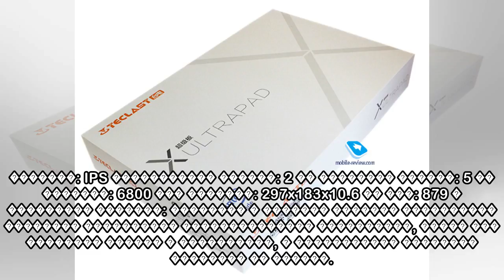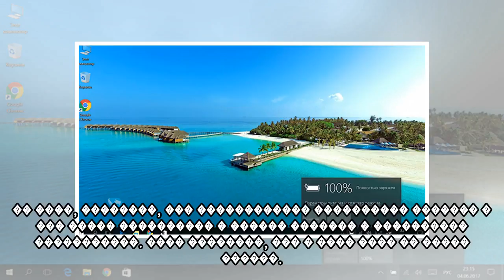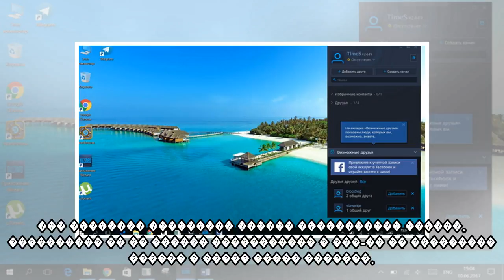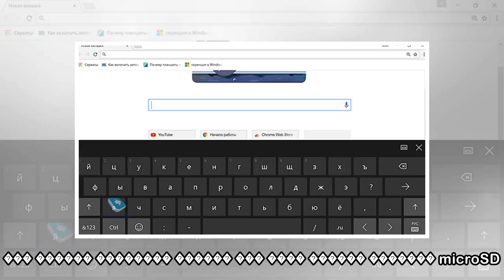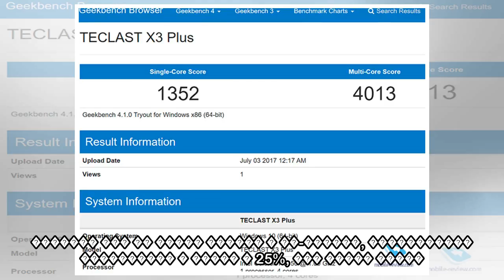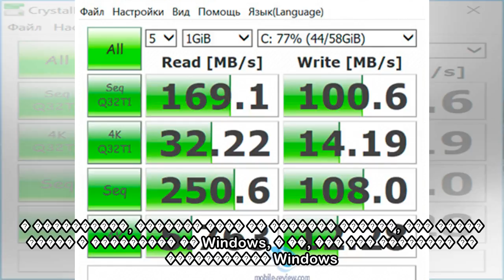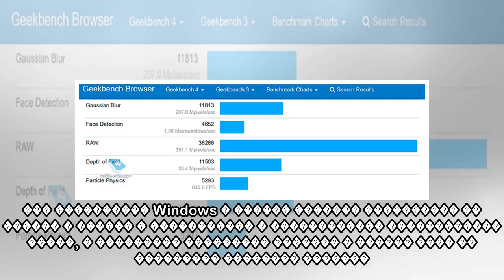пїЅпїЅпїЅпїЅпїЅ Windows-пїЅпїЅпїЅпїЅпїЅпїЅпїЅпїЅ Teclast X3 Plus: пїЅпїЅпїЅпїЅ пїЅпїЅпїЅпїЅ пїЅпїЅп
пїЅпїЅпїЅпїЅпїЅ Windows-пїЅпїЅпїЅпїЅпїЅпїЅпїЅпїЅ Teclast X3 Plus: пїЅпїЅпїЅпїЅ пїЅпїЅпїЅпїЅ пїЅпїЅпїЅпїЅпїЅпїЅ пїЅпїЅпїЅпїЅпїЅпїЅпїЅпїЅпїЅ
 ��� �������: 2017 ������������ �������: Windows 10 ���������: ApolloLake N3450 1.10GHz (2.20GHz) ���������������: HD Graphics 500, 1 �� ���������� ������: 64 �� ����������� ������: 6 �� ���� ��� �����...